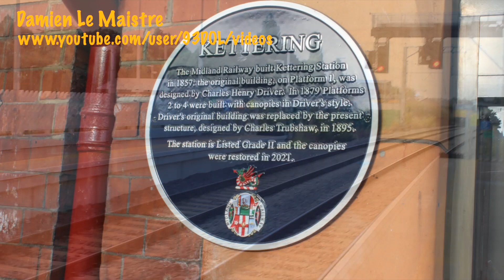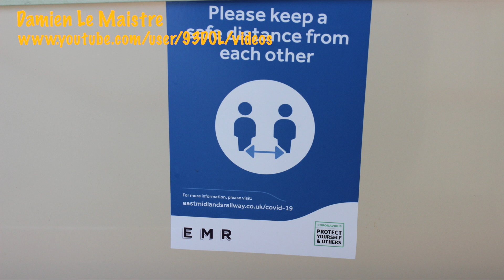Class 47s (D1935) 47805 & 47828, Sussex Coast Statesman Kettering Station, 14th August 2021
Midland Main Line two Class 47 Diesel Locomotives at Kettering, same ones as last weekend Dorset Coast Statesman but great

DB Class 66 66021 at 8:00 running 11 minutes early.
687S 0636 Mountsorrel Sdgs to Radlett Redland RoadstoneThe Statesman came at last, with ‘Roger Hosking MA 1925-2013’
D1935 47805 & 47828 in Intercity Swallow Livery,
171J 0603 Chesterfield to Eastbourne
arrived late at 8:05 and left 8:10 meant to be 8:00.